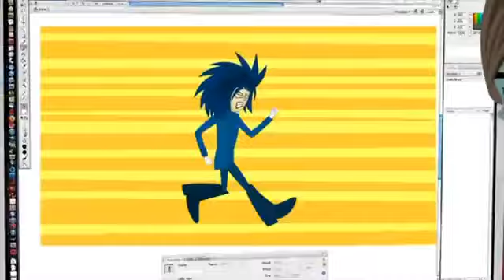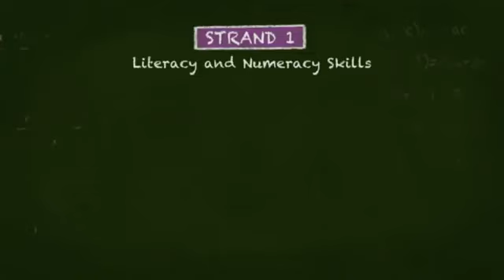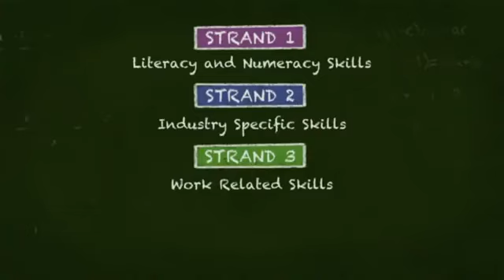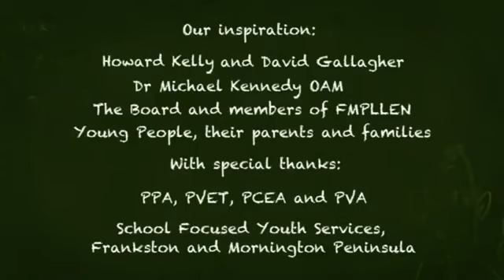Senior Pathways Options - VCE, VCAL, SBAT and VET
CTTO